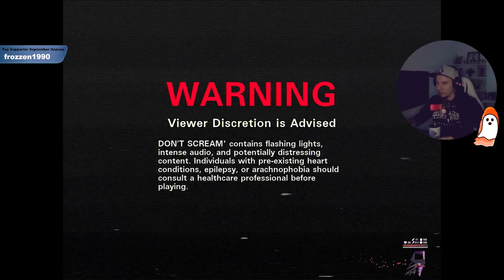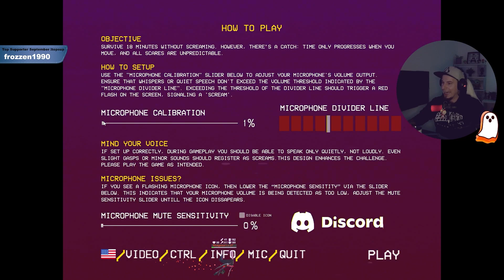DON'T SCREAM 🎃 WIrklich so HORROR wie jeder sagt?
Über DON'T SCREAM:
Wenn du schreist: Neustart. Ein Unreal-Engine-5-Horror-Erlebnis, entwickelt von zwei Indie-Entwicklern. Die Herausforderung: Erkunde den Wald 18 Minuten lang, ohne zu schreien. Der Haken? Die Zeit läuft nur, wenn du dich bewegst. MIKROFON ERFORDERLICH!

Genre: Strategie
Entwickler: Joure & Joe
Publisher: Joure & Joe
Franchise: Joure & Joe